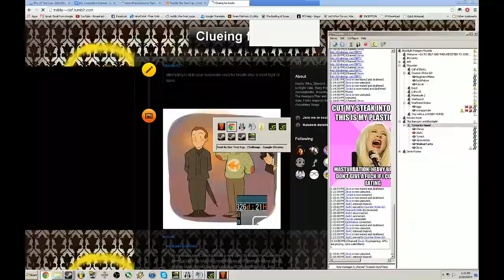BCL Trial by Fire cup: BenQ vs LG